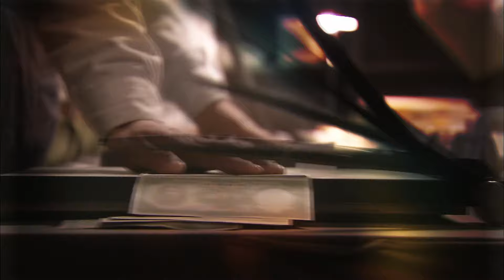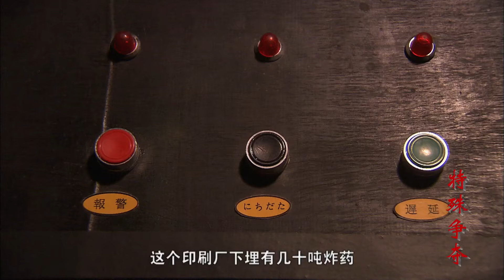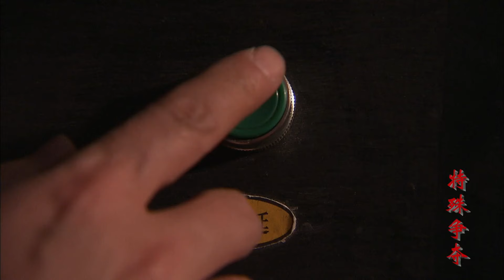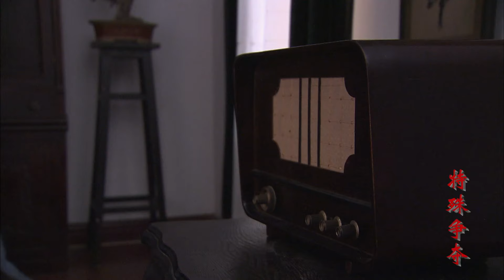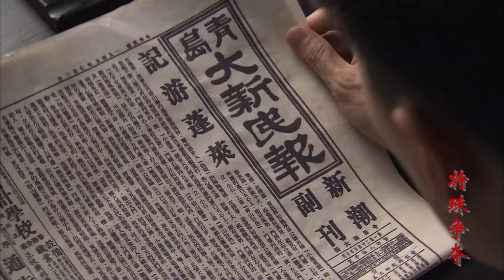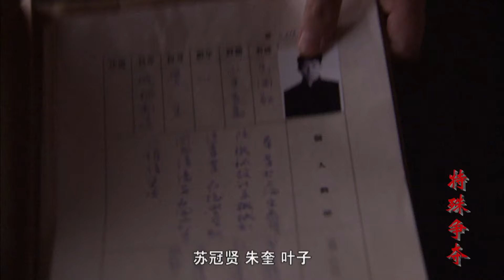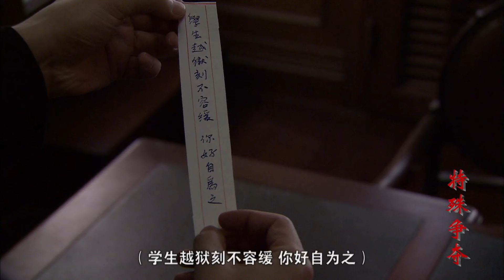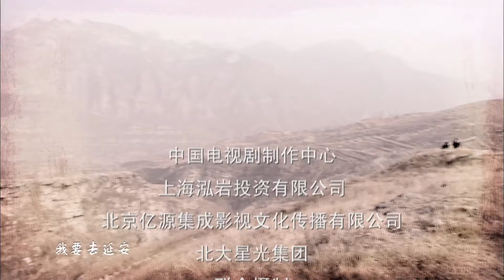特殊爭奪 第01集（靳東、周揚、姚安濂、劉希媛等主演）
該劇講述了抗戰後期，一批為報國而從海外歸來的學子落入了日寇手中，為了將這批學子納入自己的陣營，日偽、軍統和共產黨地下工作者三方之間展開了錯綜複雜的較量的故事。